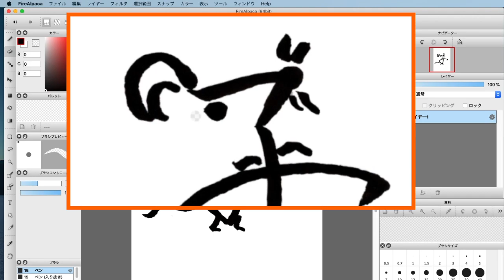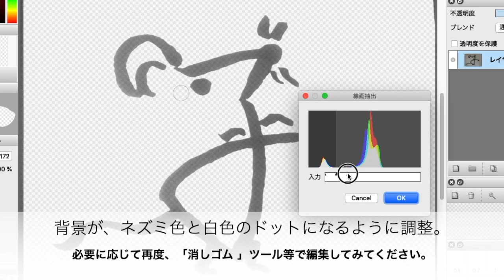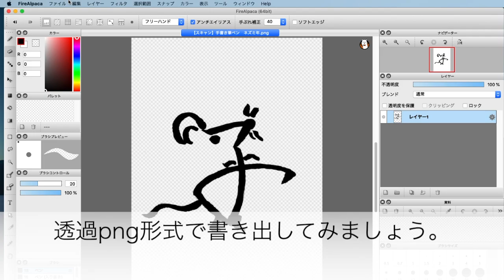【便利♪】年賀状の筆ペン手書きネズミイラストをデジタル化する方法 | 2020年子年版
【子年】年賀状のイラストを全部手書きするのは大変…という方のために、年賀状の手書きネズミイラストをパソコンに取り込み、イラストを修正後に透過png形式画像に保存する方法を解説しました。「せっかく時間をかけて描いたイラストを再利用・再活用したい！」などと考えている方の参考になることがありましたら幸いです。

パソコンに取り込む方法として
①プリンターのスキャン機能を使う
②手書きイラストをデジタルカメラやスマホで撮影した写真をパソコンに取り込む
などの方法があります。パソコンに取り込んだ後、Mac・Windows対応の無料ペイントソフトのFireAlpaca（ファイアアルパカ）で
①イラストの編集・修正
②線画抽出
③透過png形式で保存
までを解説しています。
今回の動画の内容を知っていると、大量に手書きイラストを描かなくてもいいので、年賀状作成が楽になるのではないかと思います。

動画で紹介している筆ペン文字イラストの書き方は
【筆ペン】ネズミ文字イラストの描き方 - 手書き編 | 2020年の子年用年賀状（YouTube動画）

デジタル化した手書き筆ペン文字イラストも公開中です。

年賀状イラスト：子年 ネズミイラストE その1（手書き筆ペンをデジタル化）- 季節イラスト by PT・OT・STニュース.blog

ネズミイラストE その2（色ぬり編集あり - 手書き筆ペンのデジタル化）- 季節イラスト by PT・OT・STニュース.blog